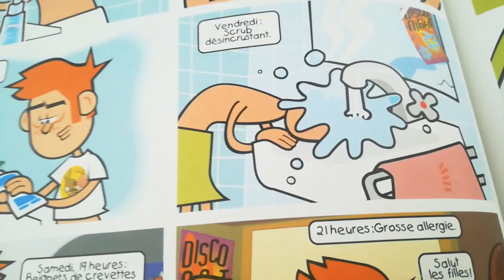BD smax : crevette and relax